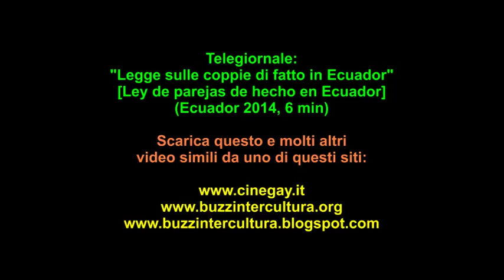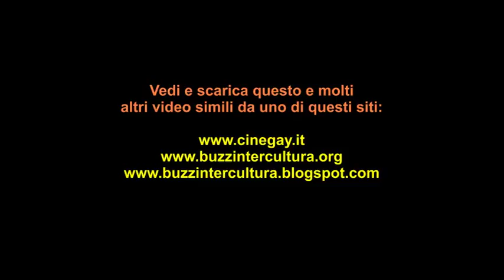Approvata la legge sulle coppie di fatto in Ecuador (2014)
DOWLOAD VIDEO:
Telegiornale: "Legge sulle coppie di fatto in Ecuador" [Ley de parejas de hecho en Ecuador (Ecuador 2014, 6 min)]: Dal 15 settembre 2014 in Ecuador é stata promulgata una legge sulle coppie di fatto in cui sono comprese le coppie gay-lesbiche. Vi ricordiamo che leggi sulle coppie di fatto o matrimoni tra persone dello stesso sesso sono presenti in moltissimi stati dell'America anglofona e latina e in quasi tutti gli stati dell'Unione europea (Italia esclusa).